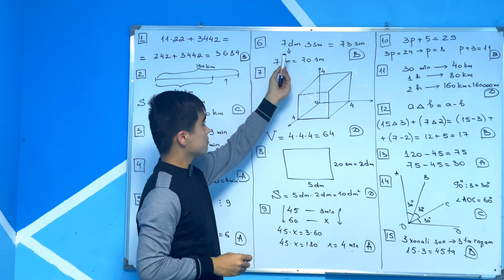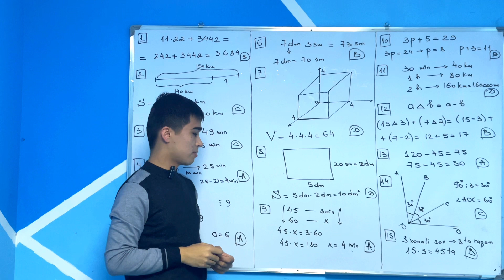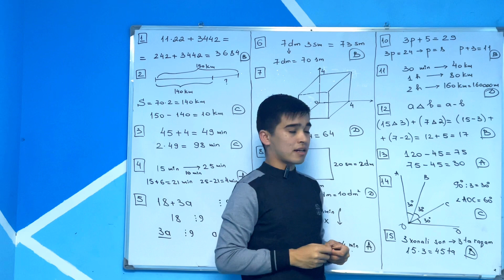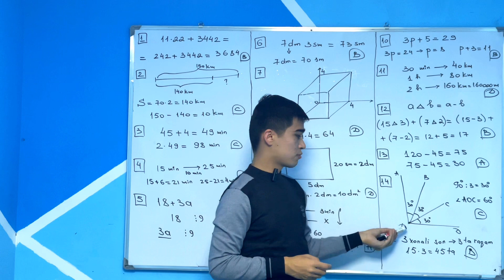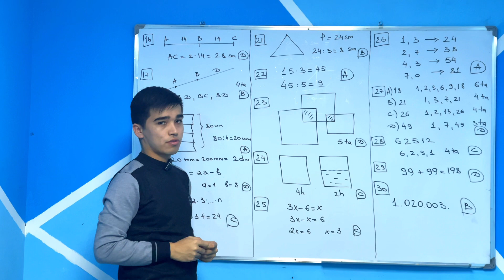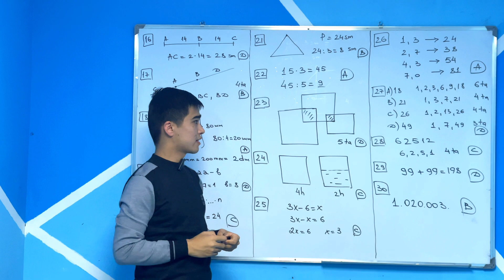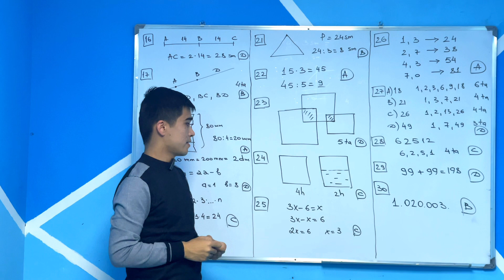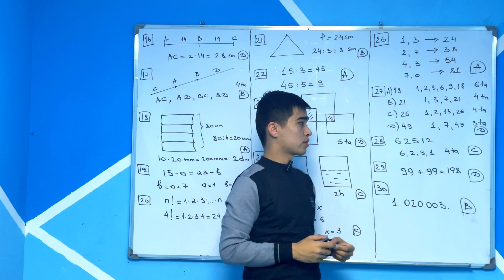42-matematika online testi javobi